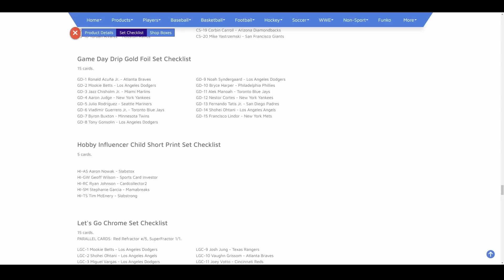Fanatics/Topps are producing Hobby Influencer Trading Cards in Topps Big League and people are MAD.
The new Topps Big League product is coming soon and they have included Hobby Influencer trading cards. A portion of the internet is MAD about it.